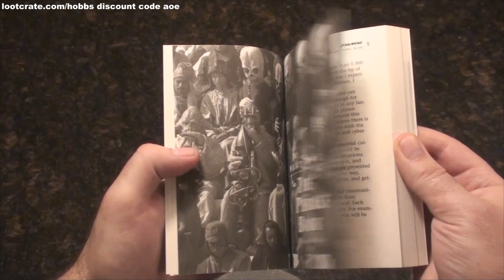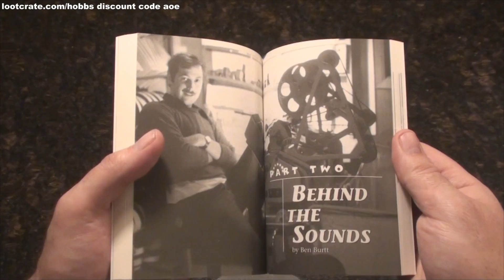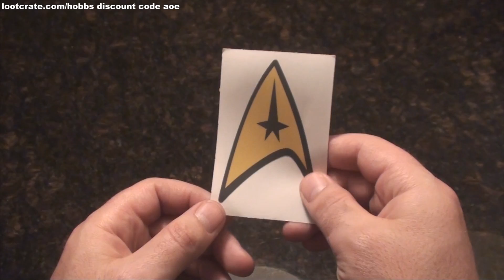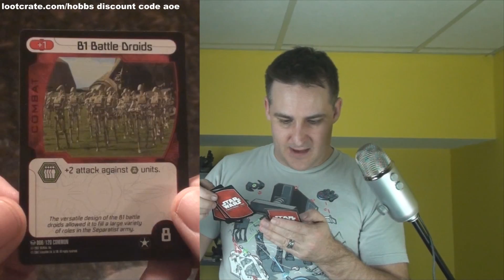Hobbs Giveaway Lootcrate Unboxing Launch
many cool items in this crate, follow for more!